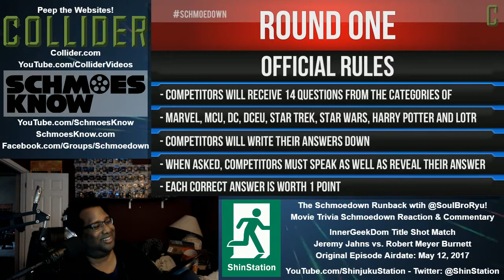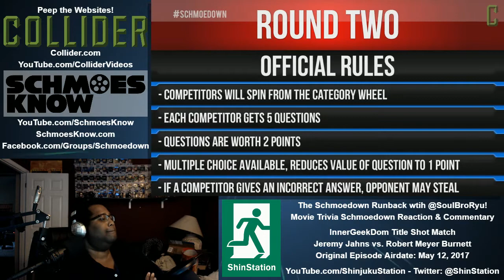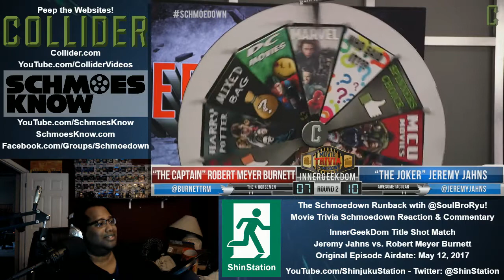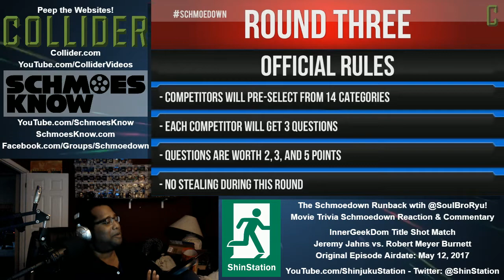2017-05-12 - Schmoedown Runback - InnerGeekDom - Burnett vs Jahns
- InnerGeekDom Title Shot Match: Robert Meyer Burnett vs. Jeremy Jahns
- Airdate: May 12, 2017
- Commentary: Soul Bro Ryu

Music Featured:
- Lead in: "Detroit State of Mind" by Will Sessions / "Cosignin" by Dibia$e
- Closing: "Everyone Has a Summer" by Dan the Automator / "ShoobeedooSou!" by 9th Wonder / "Price is Righteous" by Dibia$e / "Twilight Mist" by Danny! (Danny Swain) / "Fly Me 2 The Moon" by Dibia$e / "Jeitoso" by Hannibal King / "Nautiluschop!" by 9th Wonder / "Represent" by Will Sessions

@SoulBroRyu's Potential Draft Picks for Potential Contestants on Future Schmoedowns

Personalities in Gaming
Mark & Dave from Classic Game Room (OOT)
Team BFF (from Next Level Battle Circuit) - IFC Yipes & Lee Chung (OOT)
Gootecks & Mike Ross
Angry Joe * (OOT)
The Jaboody Studios Crew *

Personalities in Nerd Punditry
Maude Garrett
The WhatCulture Crew * (OOT)
The Weekly Planet (Mr. Sunday Movies & Nick Mason) * (OOT)
Comic Book Girl 19 *
Andre the Black Nerd *
Amy Dallen *
Matthew Key *
Markeia McCarty *
Charlie Schneider *

Personalities in Film Punditry
Chris Gore
Brett Sheridan
Grace Hancock
Simon Thompson
Amirose Eisenbach
Auralnauts
John Flickinger (OOT)
Doug Walker (OOT)
Red Letter Media (OOT)

Celebrities
Roger Craig Smith
Jamie Costa
Booker T (OOT)
Chris Jericho (OOT)
Dwayne “The Rock” Johnson
Kevin Hart
Kevin Smith
James Gunn
Quentin Tarantino
Guillermo Del Toro
John Boyega
Michael Rapaport & G Moody (I Am Rapaport)

* = Best for Innergeekdom
 (OOT) = Out Of Town